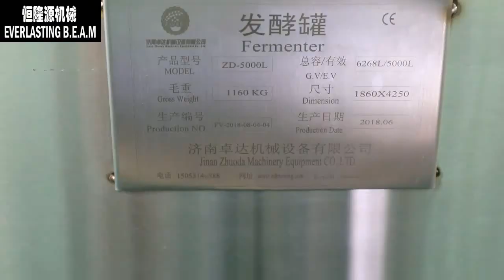5000L Industrial Beer Brewing Equipment Supplier